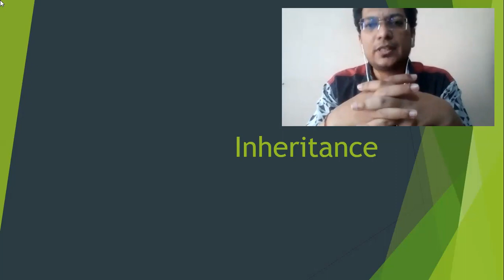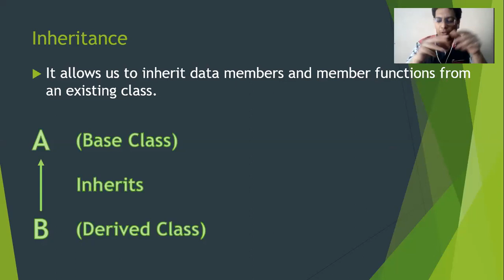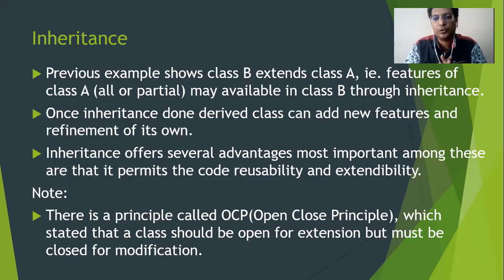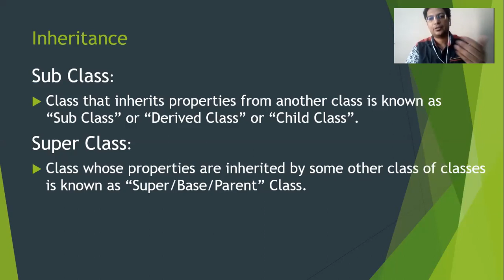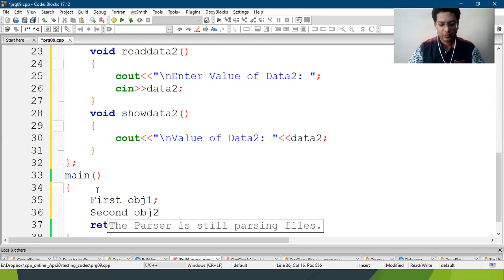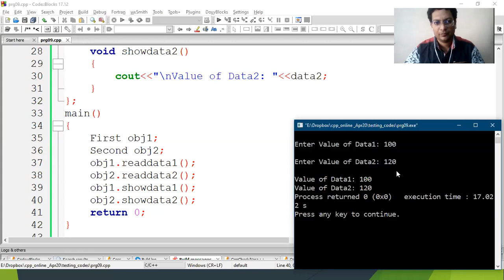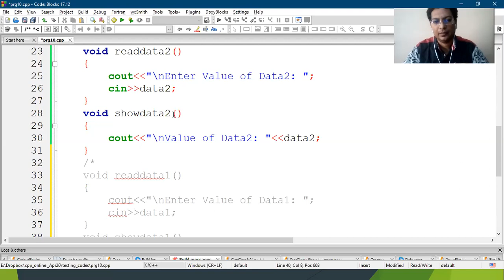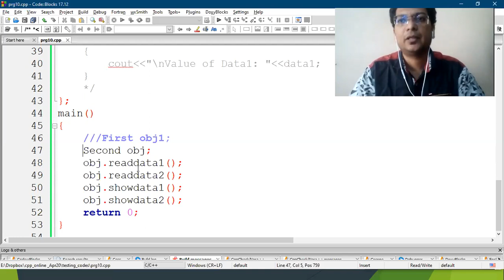CPP018 Inheritance (Part-1)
Overview of the video:
        1. Discuss and explain what is Inheritance,
        2. Discus Super and Sub class,
        3. Demonstrate How to implement Single Inheritance;

Next Video:
       coming soon...

Last Video:
       013 Polymorphism-7 (Restrictions with Operator Overloading-4)